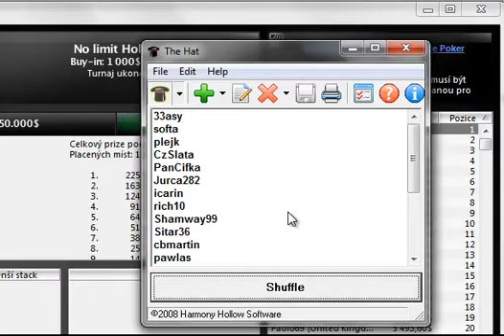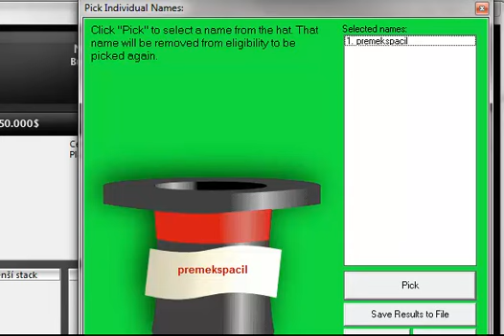Učíme se vyhrávat 20.9. 2012